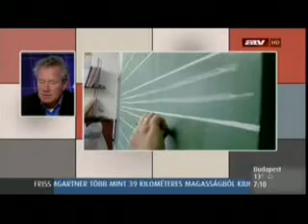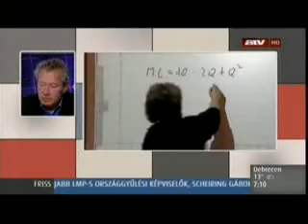Pálffy István az ATV Startban 2012-10-15.